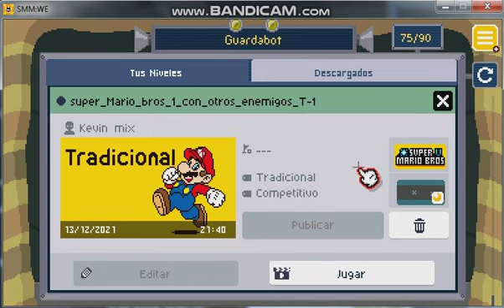super_Mario_bros_1_con_otros_enemigos (nivel_secreto Part 2/2) by Kevin mix / SMMWE 3.2.2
Level: super_Mario_bros_1_con_otros_enemigos (nivel_secreto: N-1, P-1, Q-1, Q-2, S-1, T-1)
Creator: Kevin mix
Game: Super Mario Maker World Engine 3.2.2(PC)